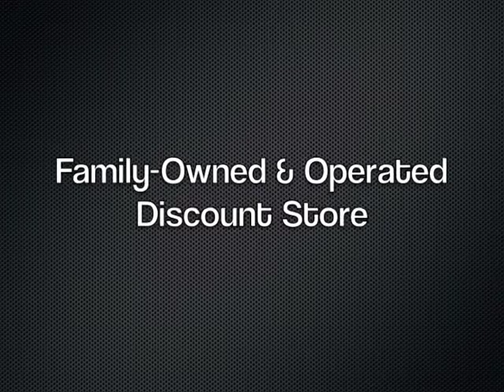EBA Wholesale Appliance Corp.